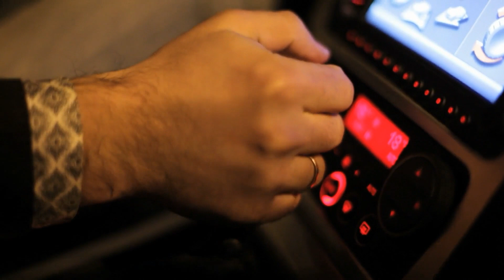Autoescuela: Cosas que no te enseñarán y deberías saber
Por supuesto, algunos hábitos de circulación se enseñan e inculcan. Pero, si no tuviste la oportunidad de que alguien lo hiciera, más abajo veremos un video con varios consejos que deberías saber.

La paciencia es una virtud importante cuando estás detrás del volante, es más, habría menos accidentes viales si los usuarios hubieran sido pacientes. Mejor dicho, la gestión del espacio entre vehículos es clave cuando manejamos, también para que pasen los conductores desvelados.